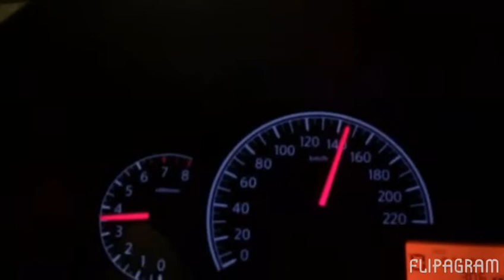Drive & safe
Speed drive